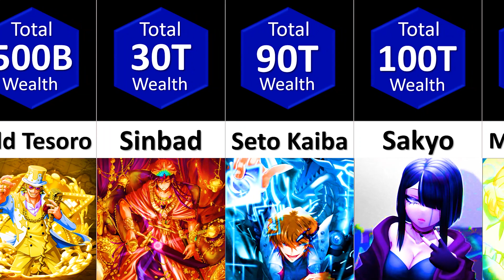Comparison: Richest Anime Characters